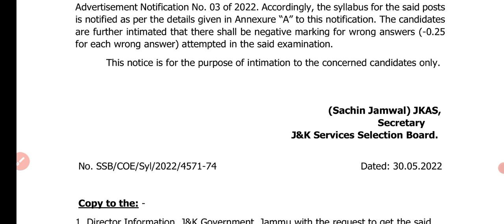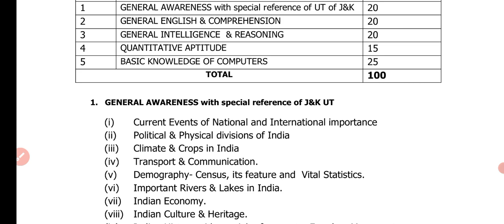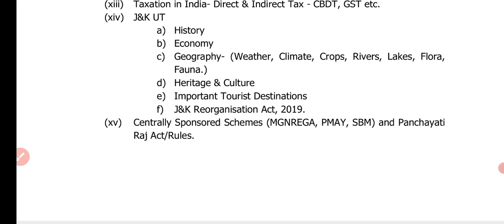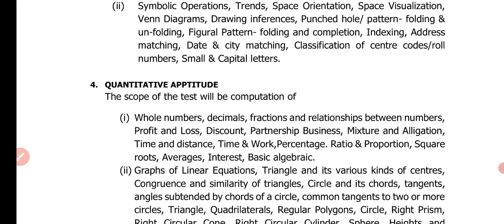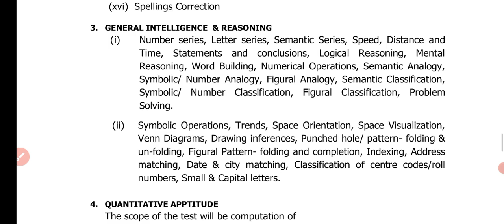Syllabus For VLW 2022 || Syllabus For Village Securities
link of previous mock test of computer💻

mcq on kashmir history must watch

Mcq on Jammu and Kashmir history

50 World Geography MCQ